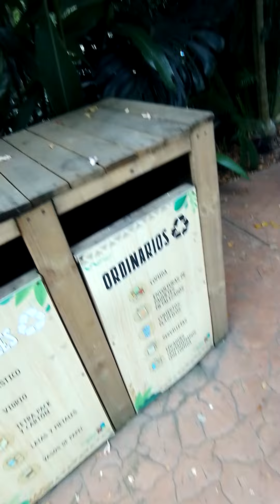procesos de basuras